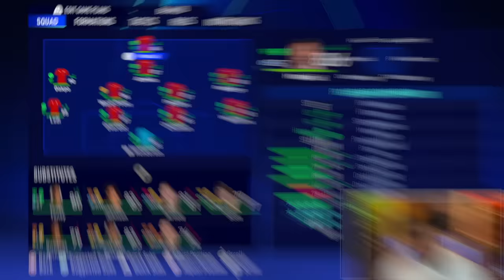THE END...Can I Win Champions League?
FIFA 23 Nottingham Forest Career Mode EP15...